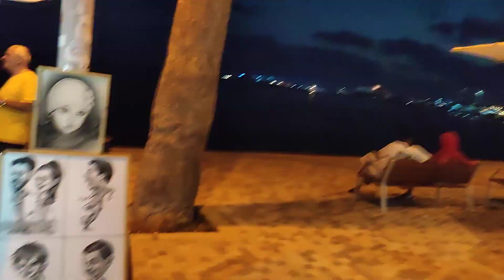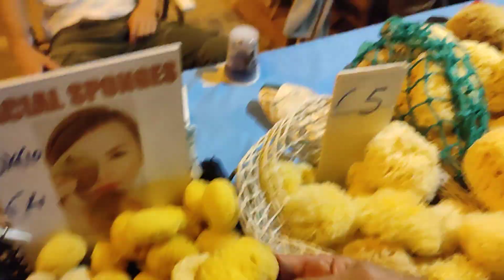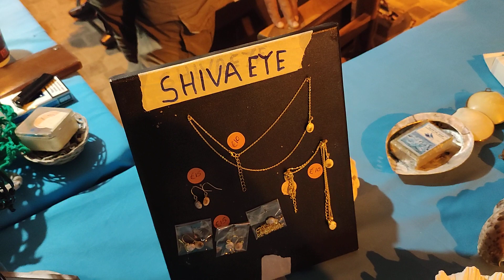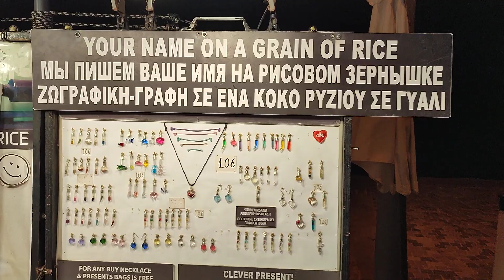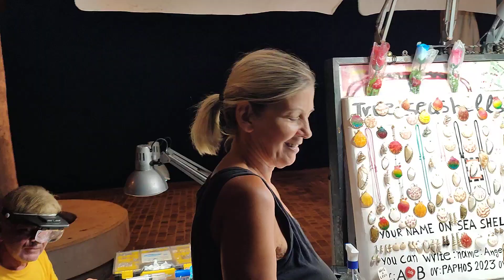Marika says she is feeling unwell on the Kato Paphos Promenade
In this little episode of Marika & Me, we show you Paphos Promenade and Harbour area, and Marika tells you that she is feeling unwell, something to do with loosing an earring.. so if you like what you see, why not click the like and then subscribe, and come and join us for some more of our madness, and if you would like to support the channel, why not click through to our about page, and press the Buy Me a Coffee ☕ Icon and let us know, or join us as a Superstar member on a monthly basis for only 10 Euro's per month, thanks very much for your kindness and your support ❤️..